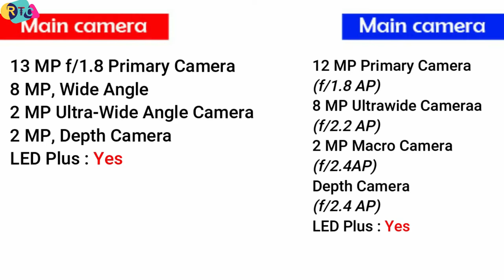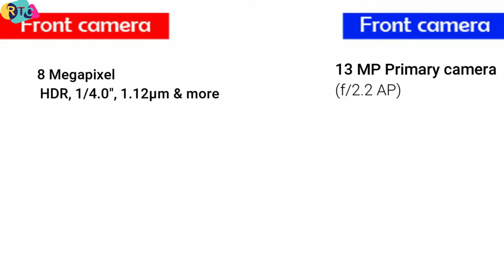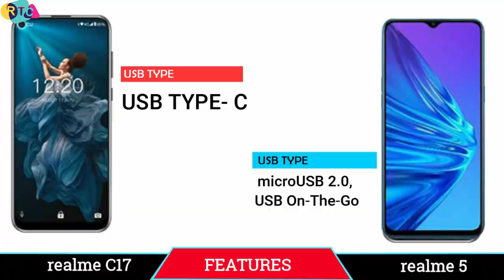realme c17 vs realme 5 ।🏆 which one should you bay? RTC । honor 9x lite,x50,wildfire r70,Reno 3 A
🔴🔴🔴🔴🔴🔴🔴 Assalamualaikum viewers 🔴🔴🔴🔴🔴🔴

Title:-  realme c17 vs realme 5 ।🏆 which one should you bay? RTC । honor 9x lite,x50,wildfire r70,Reno 3 A